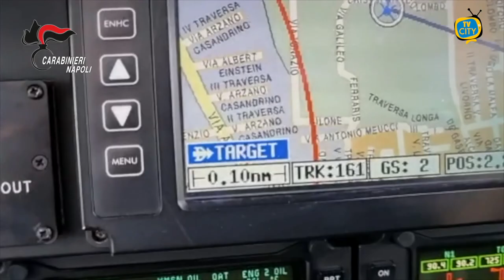Carabinieri si confondono tra i bagnanti e arrestano latitante del clan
I Carabinieri del nucleo investigativo di Castello di Cisterna hanno localizzato e arrestato nella località balneare di Baia azzurra, il latitante Luigi Piscopo, 33enne di Arzano, gravemente indiziato di far parte del gruppo camorristico arzanese cosiddetto della “167” e di aver partecipato ad un’associazione finalizzata allo spaccio di stupefacenti.

Il giovane, nella calda mattinata di domenica, è stato fermato mentre si apprestava a raggiungere la spiaggia della nota località turistica, ad attenderlo vi erano i militari dell’Arma che gli hanno impedito di raggiungere l’arenile.

Luigi Piscopo dal 25 aprile scorso non era più reperibile.

Quel giorno si era sottratto ad un’ordinanza di custodia cautelare in carcere in virtù della quale i Carabinieri del Nucleo Investigativo di Castello di Cisterna avevano arrestato 27 persone, tra boss e gregari del predetto gruppo criminale.

Con il suo arresto tutti i destinatari della citata ordinanza sono stati assicurati alla giustizia.